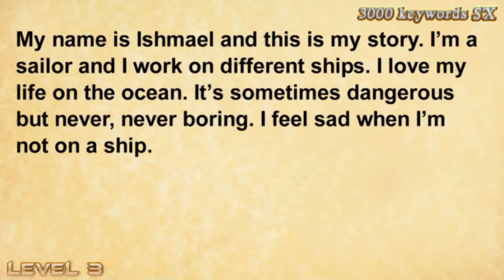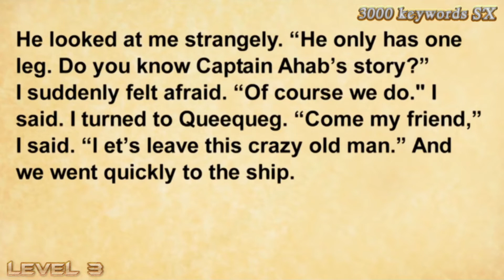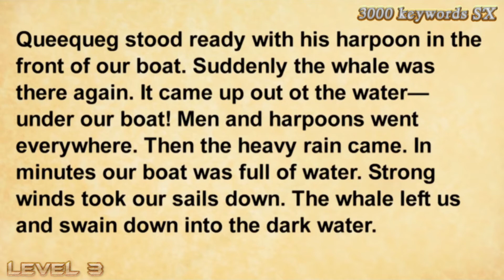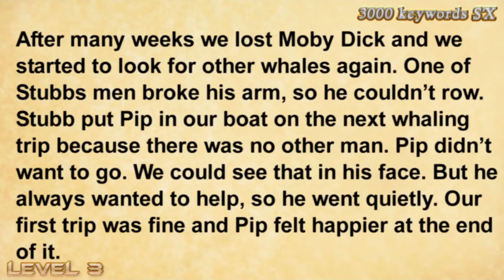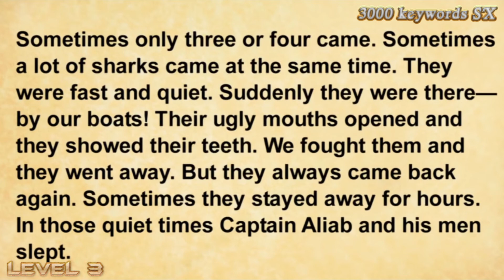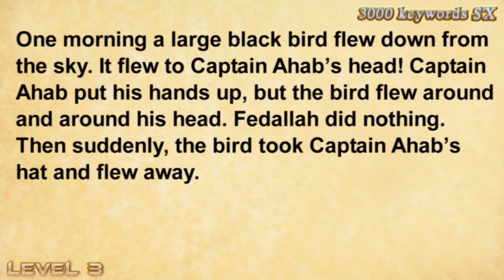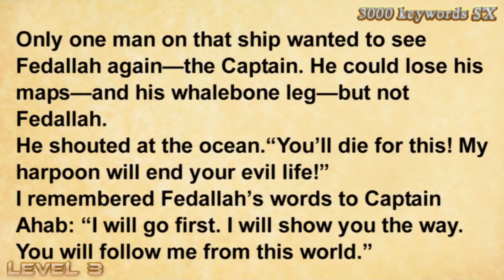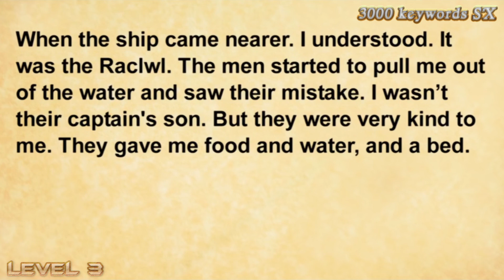Level 3 - Moby Dick